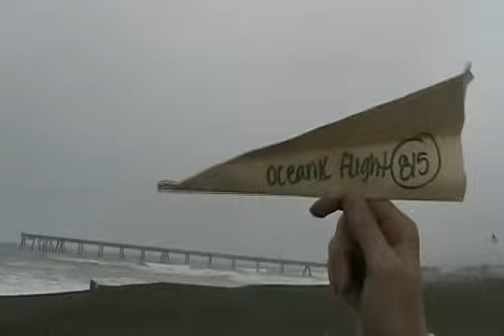LOST Orientation Film Part 1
Terra Nova's AP US Government kids crash land on The Island where they find the orientation video of one of the Dharma Initiative's stations.